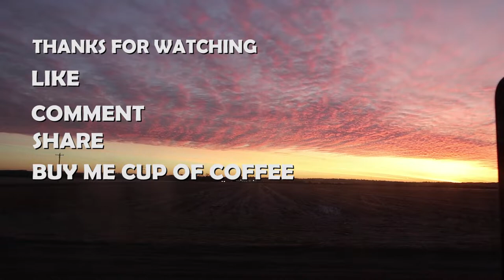WHAT DO WISH YOU LEARNED IN SCHOOL OR IN TRAINING | Public Interview | Questions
WHAT DO WISH YOU LEARNED IN SCHOOL OR IN TRAINING.
After watching a video a on youtube i came you with todays driver poll question.